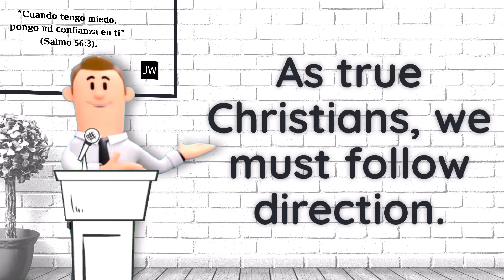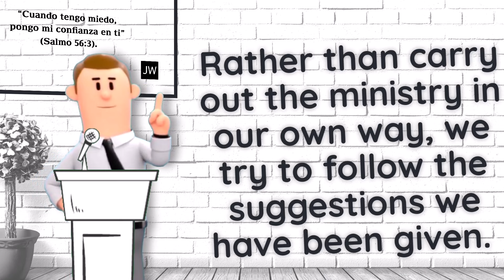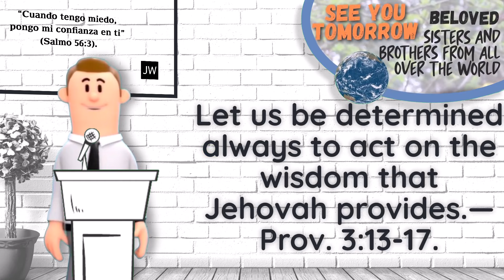🔵 FOLLOW DIRECTION ✅ EXAMINE THE BIBLE ANIMATED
㋛  JANUARY 21 2024 ㋛▓▒░ ▓▒░ ░▒▓ ㋛ The animations of the images in this video have been created or edited for your use. No templates have been used. The animations in this video have been edited by this channel ㋛.▓▒░ ▓▒░ ░▒▓ ㋛ EXAMINE THE BIBLE ㋛ JW DAILY TEXT